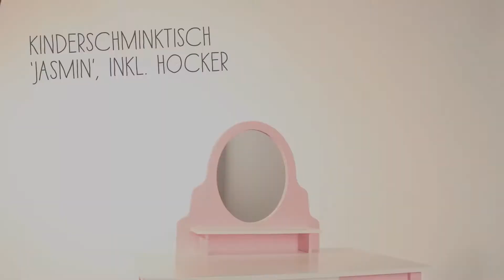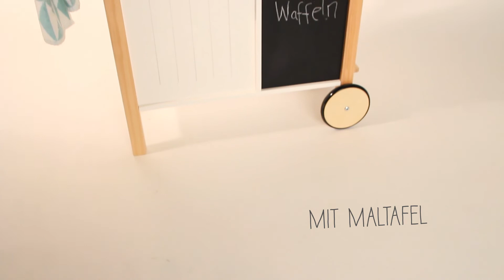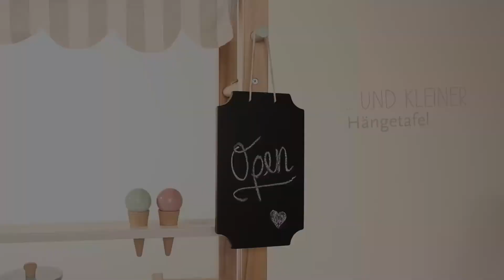Pinolino Entdeckertage 2020 | Neuheiten im Bereich Spielwaren Indoor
Tauche ein in unsere vielfältige und kreative Pinolino Welt und erkunde unsere Neuheiten im Bereich Spielwaren Indoor, die 2021 auf dich warten.